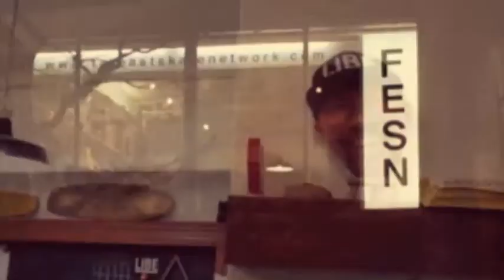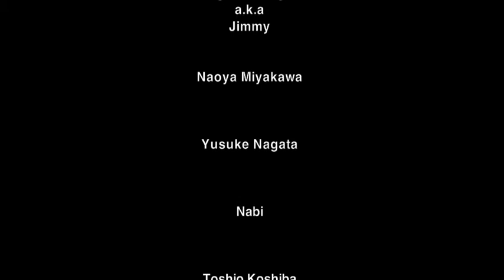RIDE GROOVE -SHAPE OF RIDE-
MUSIC DOWNLOAD

Skaters
Shigeo Nishigaki  a.k.a  Jimmy
Naoya Miyakawa
Yusuke Nagata
Nabi
Toshio Koshiba

Edit & Music
Yoshiharu Yoshida